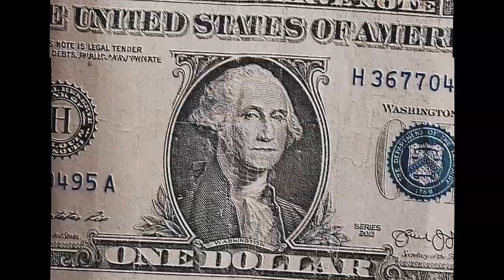Cannible - Playa Fly (Official Music Video)